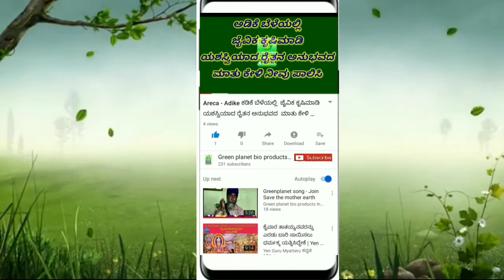ಅಡಿಕೆ ಕೃಷಿ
Areca ನಮ್ಮ ರೈತರ ಬಹುಮುಖ್ಯವಾದ ವಾಣಿಜ್ಯ ಬೆಳೆ ಎಂದರೆ ಅದು ಅಡಿಕೆ,  ಕಾಳುಮೆಣಸು,  ಹಾಗೂ ಬಾಳೆ ಬೆಳೆಗಳಲ್ಲಿ ನಷ್ಟವನ್ನು ರೈತರು ಎದುರಿಸುತ್ತಿದ್ದಾರೆ. ಕಾರಣ ನಮ್ಮ ದೇಶದಲ್ಲಿ ಭೂಮಿ ಫಲವತ್ತತೆಯನ್ನು ಕಾಪಾಡಿಕೊಳ್ಳಲು ಅರಣ್ಯ ಮತ್ತು ಗೋವುಗಳು ಇಲ್ಲದೆ ಕಾರಣದಿಂದ ಇದೇ ಅಲ್ಲದೆ ರಾಸಾಯನಿಕ ಗೊಬ್ಬರ ಮತ್ತು ಕಳೆನಾಶಕಗಳ ಅಗತ್ಯಕ್ಕಿಂತ ಹೆಚ್ಚಿನ ಪ್ರಮಾಣದಲ್ಲಿ ಬಳಸಿದ ಕಾರಣ ದಿಂದ ಭೂಮಿ ಬಂಜಾರ ಆಗುತ್ತಿದೆ. ಮಾಡಿದ ಎಲ್ಲ ಪ್ರಯತ್ನಗಳು ವಿಫಲವಾಗಿವೆ. ಎಲ್ಲಾ ಸಮಸ್ಯೆಗಳಿಗೆ ಪರಿಹಾರವಾಗಿ ಗ್ರೀನ್ ಪ್ಲಾನೆಟ್ ಸಂಸ್ಥೆಯು 2002 ವರ್ಷದಿಂದ ಶ್ರೇಷ್ಠ ಮತ್ತು ಅಂತರಾಷ್ಟ್ರೀಯ ಗುಣಮಟ್ಟದ ಉತ್ಪನ್ನಗಳನ್ನು ರೈತರಿಗೆ ಜನ್ಮಭೂಮಿ ಉಳಿಸಿ ಅಭಿಯಾನದ ಮುಖಾಂತರ ನೇರವಾಗಿ ರೈತರಿಗೆ ಒದಗಿಸುತ್ತಿದೆ. ಉತ್ಪನ್ನಗಳು ಬೇಕಾಗಿದ್ದಲ್ಲಿ ಸಂಪರ್ಕಿಸಿ 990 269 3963
 ವಿಶೇಷವಾಗಿ ಅಡಿಕೆ ಬೆಳೆಯಲ್ಲಿ ಬರುವ ರೋಗಗಳು ಅದರಲ್ಲಿಯೂ ಬಹಳ ಮುಖ್ಯವಾಗಿ - ಇಡಿ ಮುಂಡಿಗೆ ರೋಗ,  ಕಾಯಿ ಕೊಳೆರೋಗ, ಅಂಡೊಡಕ ಕಾಯಿ ಒಡೆಯುವ ರೋಗ, ಸುಳಿ ಕೊಳೆ ರೋಗ, ಹಳದಿ ಎಲೆ ರೋಗ, ಬೇರು ಕೊಳೆರೋಗ,  ಬೇರು ಹುಳದ ಬಾದೆ ಹಿಂಗಾರು ಒಣಗುವುದು, ಎಲೆ ಚುಕ್ಕೆರೋಗ,  ಈ ಎಲ್ಲ ರೋಗಗಳಿಂದ ರೈತರಿಗಾಗುವ ನಷ್ಟ ಅಷ್ಟಿಷ್ಟಲ್ಲ ಇದಕ್ಕೆ ಪೂರಕವಾಗಿ ಗ್ರೀನ್ ಪ್ಲಾನೆಟ್ ಸಂಸ್ಥೆಯು ರೈತರಿಗೆ ಹಲವಾರು ಉತ್ಪನ್ನಗಳನ್ನು ಪರಿಚಯಿಸಿದೆ ಅವುಗಳನ್ನು ಸದ್ಬಳಕೆ ಮಾಡಿಕೊಂಡಲ್ಲಿ ರೋಗಗಳಿಂದ ಆಗುವ ನಷ್ಟವನ್ನು ಕಡಿಮೆ ಮಾಡಿಕೊಳ್ಳಬಹುದು ಹೆಚ್ಚಿನ ಮಾಹಿತಿಗಾಗಿ ಸಂಪರ್ಕಿಸಿ ಶ್ರೀನಿವಾಸ ರವರನ್ನು 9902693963